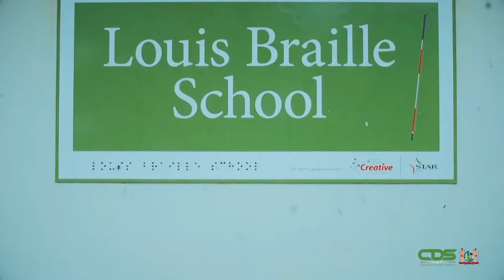NATIONAAL ALBINO PLATFORM ZET ZICH IN VOOR WELZIJN EN ACCEPTATIE DOELGROEP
Het Nationaal Albino Platform Suriname zet zich in voor het welzijn en de acceptatie van mensen met albinisme. In verband met de Internationale Dag van het Albinisme, zal de in december 2021 opgerichte organisatie het project, “Gewoon mens als u” uitvoeren. De Communicatie Dienst Suriname had over deze activiteit en de doelstellingen van het platform, een gesprek met oprichters Ronald Baina en Georgine Baina-Towo. Daarnaast deelden Martine Baina en Georgy Kwadjanie hun ervaringen over het leven met albinisme.